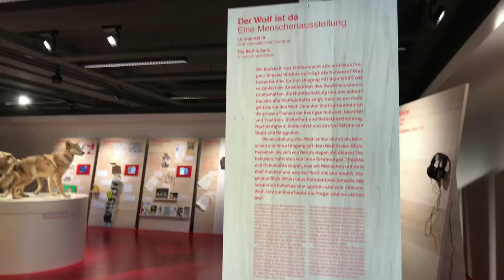Ausstellung 'Der Wolf ist da'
Das Alpine Museum der Schweiz in Bern zeigt bis in Oktober die Ausstellung 'Der Wolf ist da'